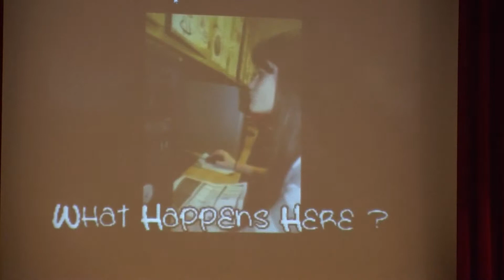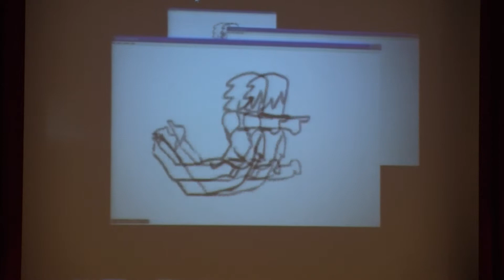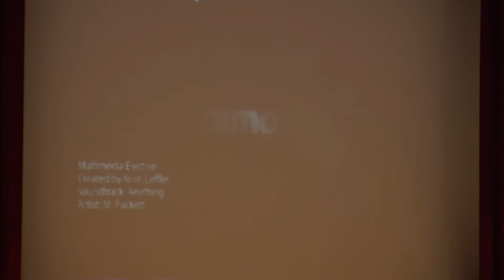Wilson Southern Course Selection Multimedia